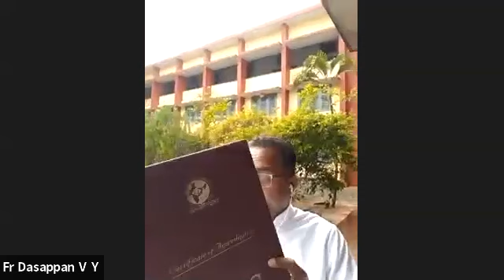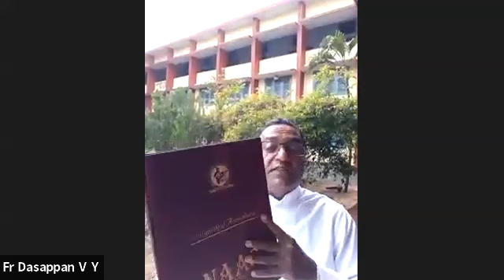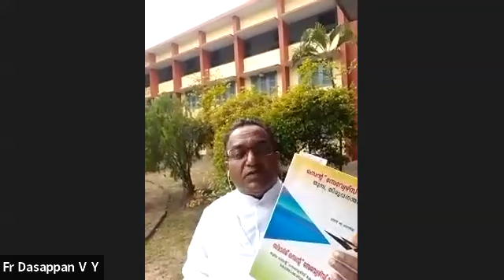St. Xavier's TV: Principal's Address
Dr. Fr. V Y Dasappan, Principal of the College in webinar on 'Chances and Challenges in Higher Education'.